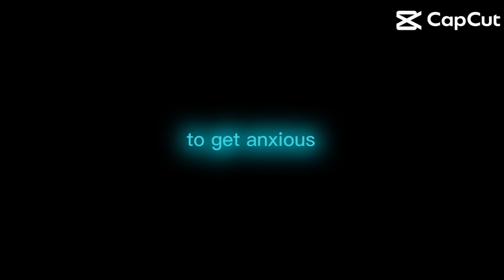Sorry if the video was long please subscribe trying to get 100